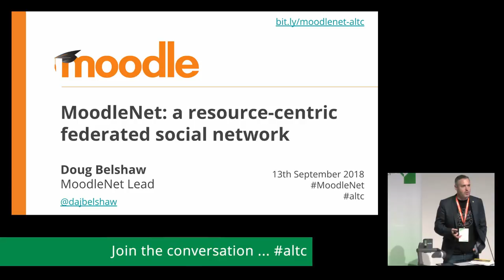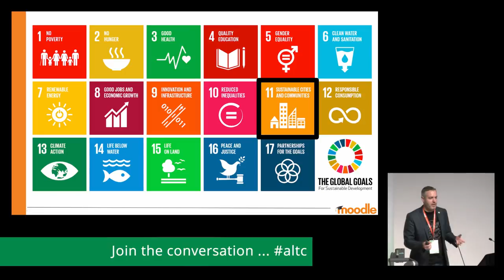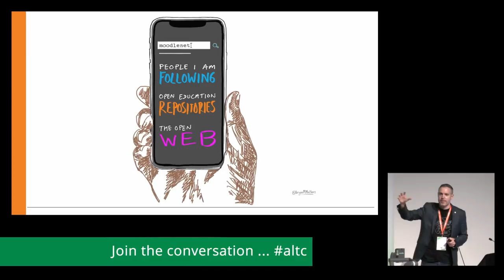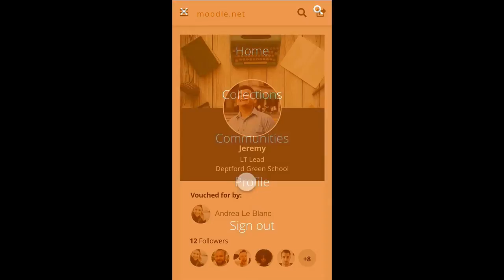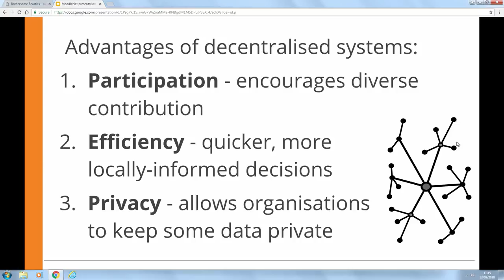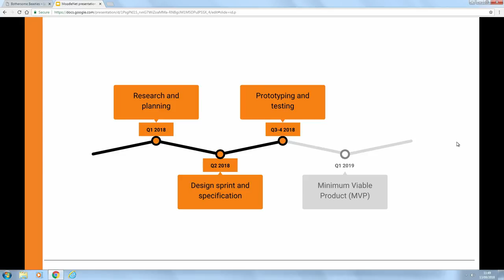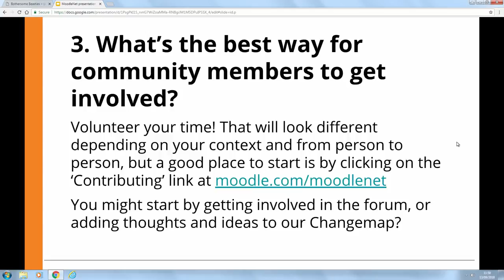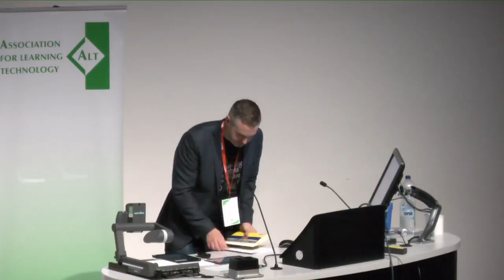MoodleNet: a resource-centric federated social network [18-189] - ALT Annual Conference 2018